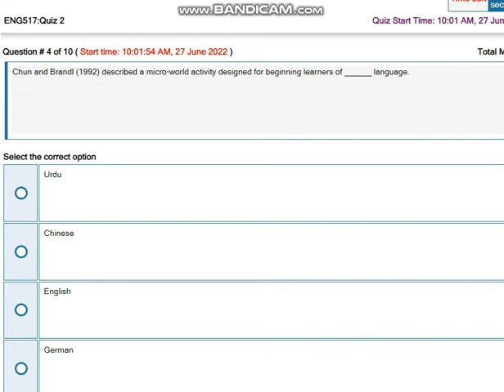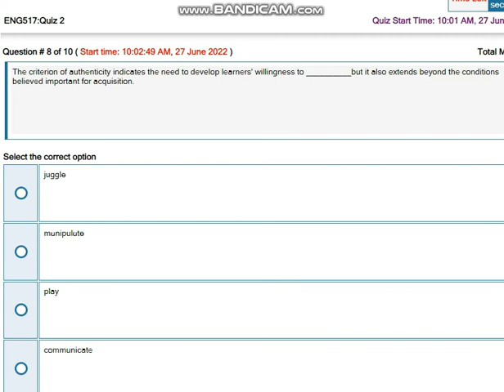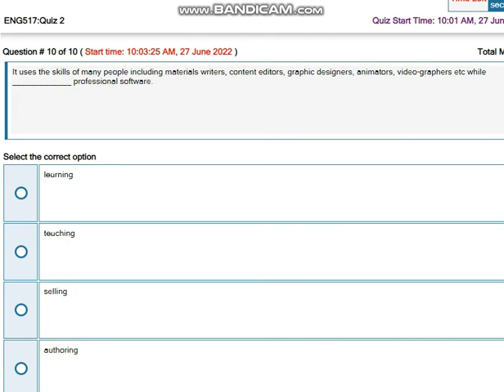ENG517 Computer Assisted Language Learning Quiz No 2